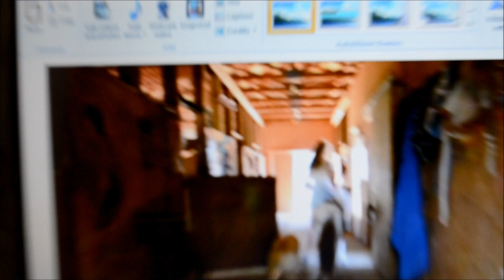Vlogging a sunny day in paradise